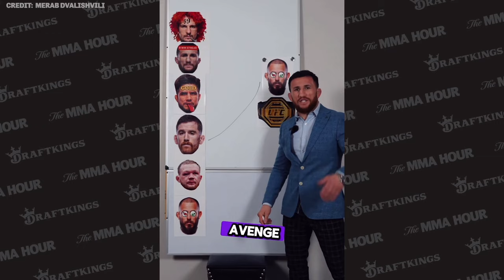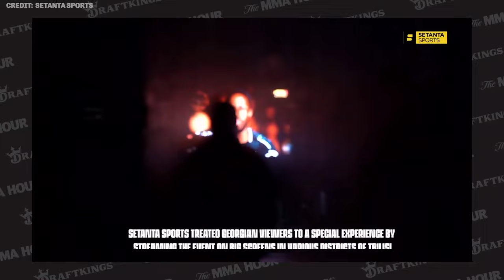Merab Dvalishvili Fought Aljamain Sterling Before UFC 298, Reacts To Becoming Top Contender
Merab Dvalishvili discusses his UFC 298 win over Henry Cejudo, his social media, getting the next title shot, why he prefers Sean O’Malley to win UFC 299, his fans back home, his fight with Aljamain Sterling before his UFC 298 fight, his relationship with Mark Zuckerberg, if Cejudo will retire, his Mexican fans, when he would like to return, and more.